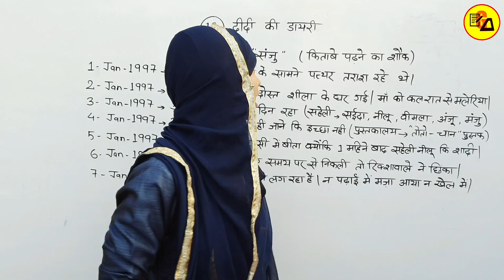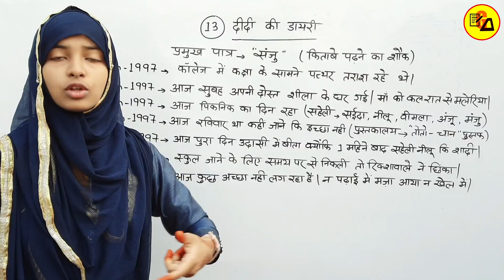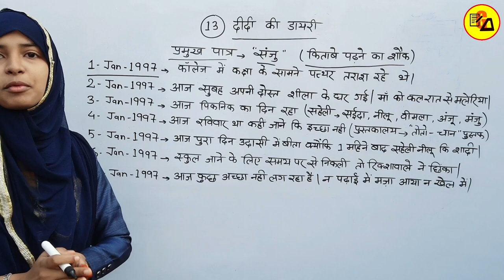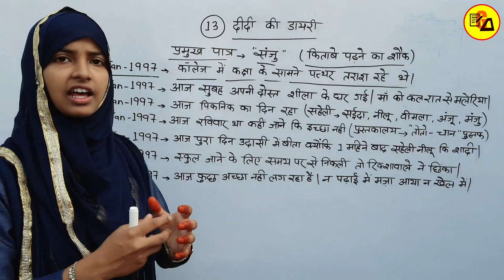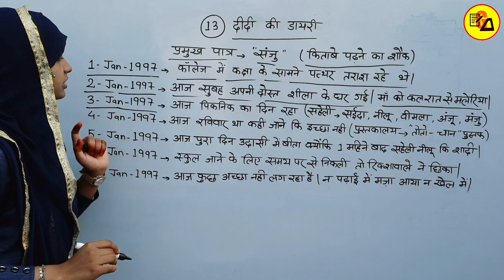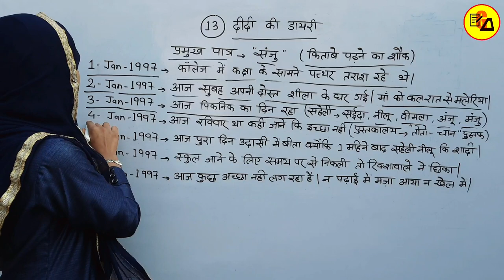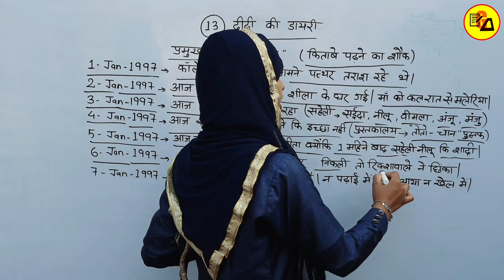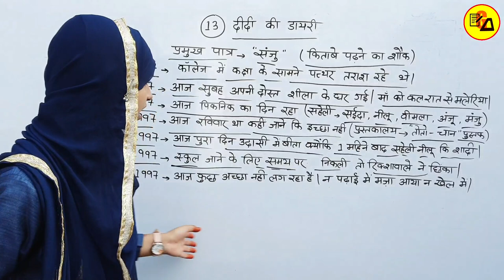Class 10 Non Hindi Chapter 13|Didi ki Diary|दीदी की डायरी|Muskan Mam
Best Wishes :-